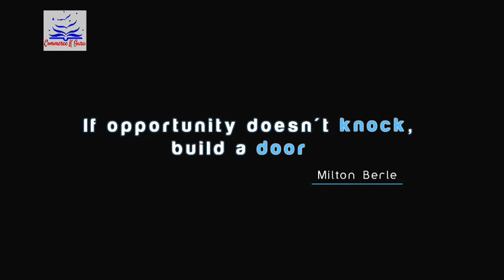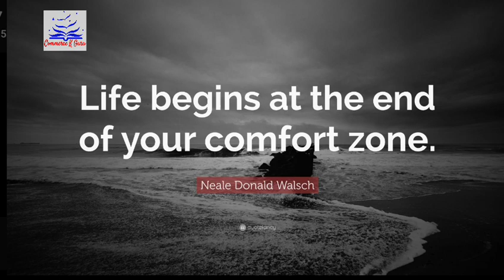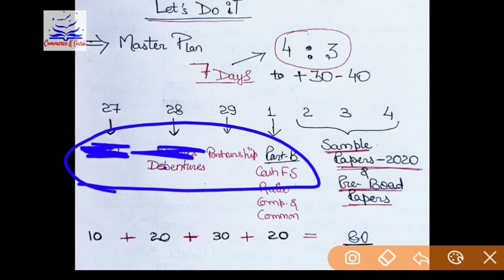Let's Do It..!! STRATEGY for ACCOUNTANCY prepration - 2020 | Mater Plan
Here the *SHORT AND SIMPLE* videos list with *handwritten notes* for separate important topics _*CLASS 12*_

Very Effective way to *Learn and Revise* the *WHOLE SYLLABUS* in very quick time

Share with all your _*COMMERCE FRIEND*_